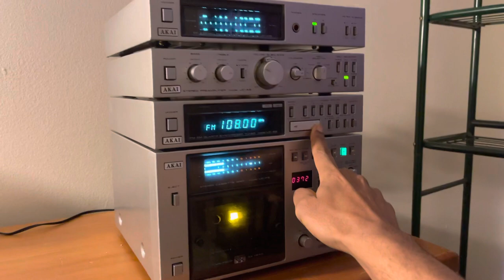Akai UC-5 Mini System